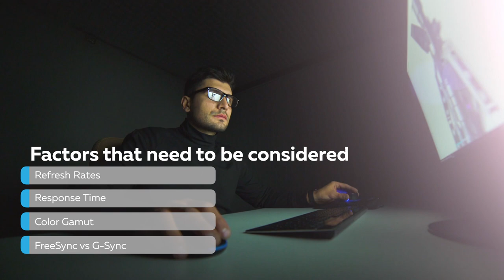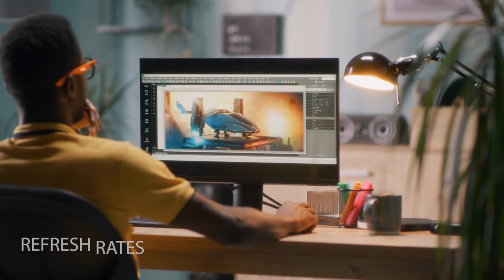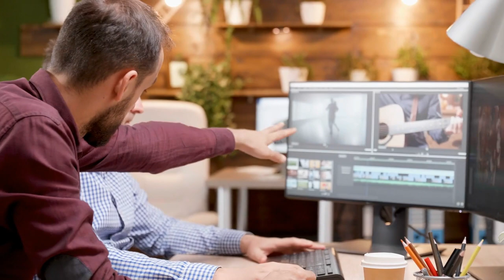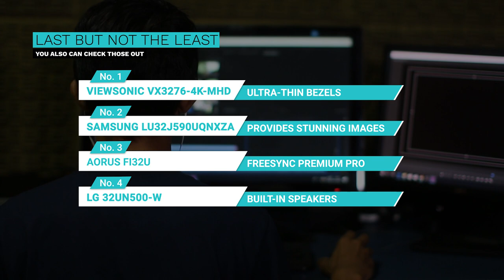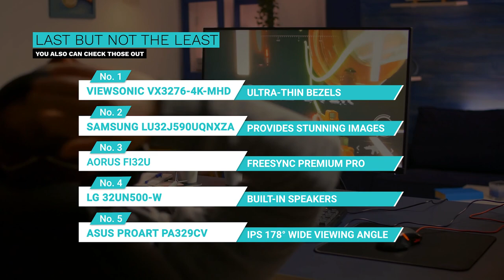Best 32 Inch 4K Monitor for Gaming, Photo Editing, Video Editing in 2024 - Top 5 Review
🎮 Dive Into the Ultimate Gaming Experience: The Best 32 Inch 4K Monitor for Gaming in 2024 🎮

Are you on the quest to find the best 32 inch 4K monitor that will elevate your gaming to breathtaking new heights in 2024? Look no further! Our latest video is a comprehensive guide designed to navigate you through the world of 32-inch 4K gaming monitors. Whether you're battling aliens, racing in the Monaco Grand Prix, or exploring ancient ruins, the right monitor can transform your gaming experience.

🕝Timestamps🕝
0:00 - Intro: 32 Inch 4K Monitor
3:11 - Philips 328E1CA 32" 4K UHD Monitor
4:46 - BenQ EW3270U 32-Inch 4K Monitor
6:05 - GIGABYTE M32U 32" 4K Monitor
7:27 - SAMSUNG UR59 32-Inch 4K Monitor
8:45 - ASUS ROG Swift PG329Q 32” Monitor

What's Inside:

32 Inch 4K Gaming Monitor Review: Get the lowdown on the top contenders in the 32-inch 4K gaming arena. We delve deep into what makes a monitor not just good, but great for gaming.

32 Inch 4K Monitor Comparison: How do these monitors stack up against each other? We compare their features, performance, and value to help you make the best choice.

The Role of Cell Signal Boosters: Discover how ensuring a robust cell signal can enhance your online gaming experience, making every mission and match seamless.

Spotlight on the Giants: We shine a light on industry leaders like the Philips 328E1CA and ASUS ROG Swift PG329Q. Find out why these models are revered by gamers worldwide.

The Curve Factor: Why are 32 inch 4K curved monitors becoming a gamer's favorite? Uncover the immersive benefits of curved screens.

Gaming Beyond PC: See how these monitors pair perfectly with consoles, including the 4K monitor for Xbox Series X, offering an unmatched gaming experience.

Tailored Advice: Our recommendations are crafted with gamers in mind, focusing on what matters most to you.

Expert Insights: Benefit from our deep dive into specs, performance, and user experiences.
Visual Comparisons: Through engaging visuals, see firsthand how these monitors can transform your gaming setup.

No Product Pushing: While we discuss the merits of models like the Philips 328E1CA and ASUS ROG Swift PG329Q among others, this video is designed to inform and guide, not sell. Our goal is to arm you with knowledge, so you can choose the best 32 inch 4K monitor that suits your gaming style and needs.

Whether you're a competitive gamer looking to gain an edge, a casual player seeking immersive experiences, or somewhere in between, understanding the landscape of 32-inch 4K monitors is crucial as we move into 2024. So, gear up, hit play, and get ready to discover which monitor might just be your new gaming ally.